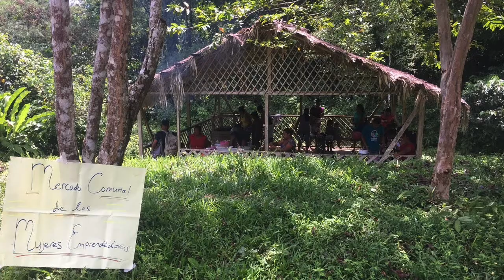Getting to know the Bribri community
Bricks to Bread is going to the Talamanca region to build a brick oven with the indigenous Bribri community. Watch this video to learn more about the people we will be building our 2019 oven for!